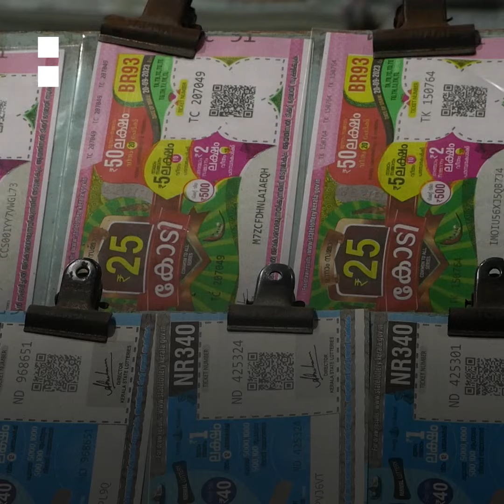Indian sanitation workers clean up with jackpot lottery ticket | Al Jazeera Newsfeed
A group of Indian sanitation workers who pooled their money together to buy a lottery ticket, have won $1.2 million. The workers barely earned $3 a day and were in severe debt over medical bills, their children's schooling and basic expenses.